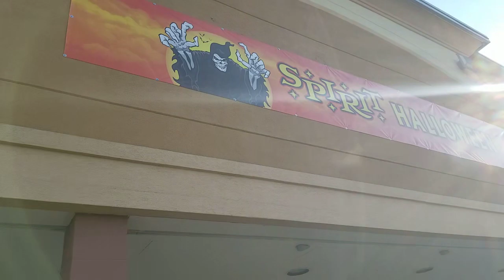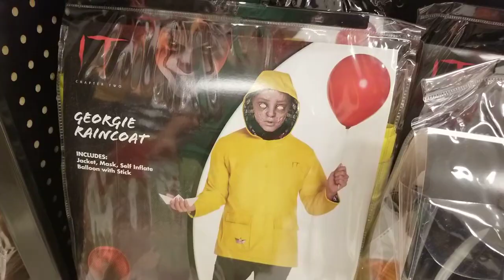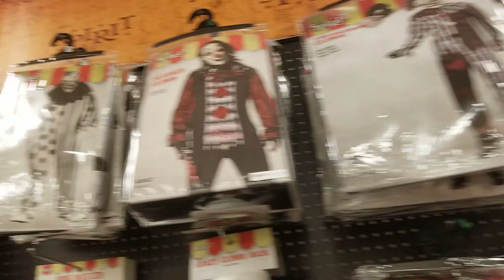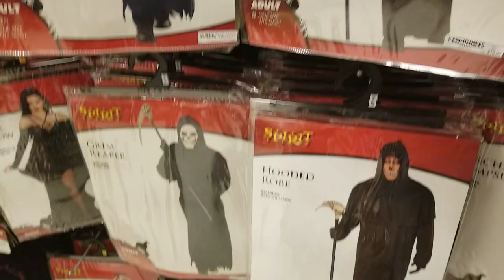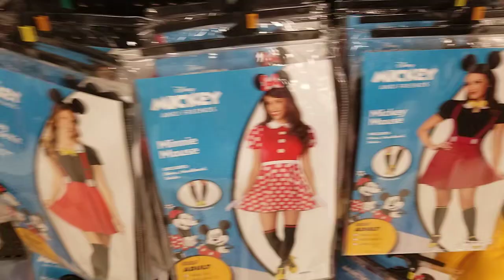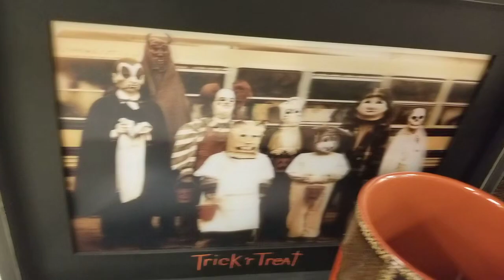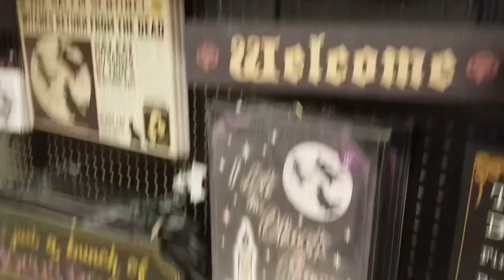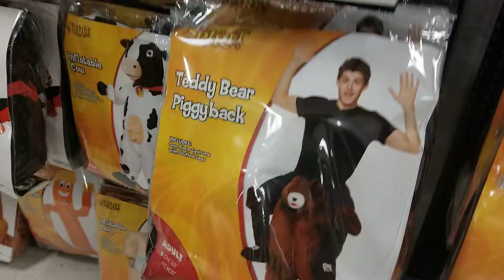What's new at Spirit Halloween.🤣👍👏